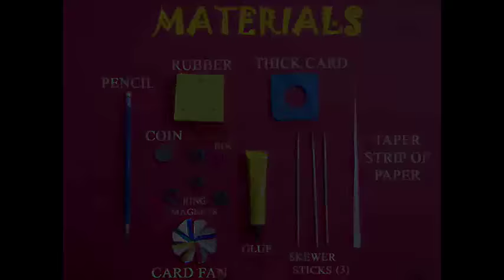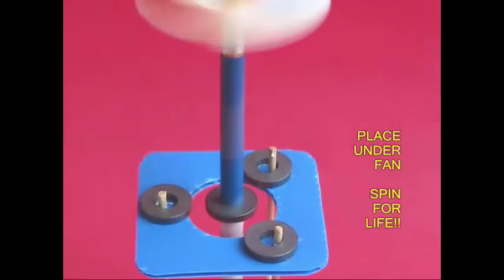Standing spinning pencil | Odiya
This is perhaps the most amazing science toy.
You will need 4 ring magnets, pencil, rubber and other odd things.
First take a piece of rubber and poke 3 sticks in it.
This will make an equilateral triangle of 4-cm edge length.
Apply glue so the sticks adhere to the rubber.
Then apply glue in the middle of the rubber.
Stick a coin in the centre of the rubber.
Take a thick card sheet with a hole in the centre.
Make three tiny holes and weave the sticks in.
Now take 4 ring magnets.
Place one in the centre and three around.
The outer magnets should repel the central magnet.
Now apply glue to card sheet around the sticks.
Stick the outer 3 magnets on the card sheet.
Do not upturn the magnets. Do not flip them.
Let the assembly dry for a while.
Take a pencil and weave the last ring magnet.
Glue a paper spiral on the pencil.
Place the pencil point on the coin.
Adjust the magnet on the pencil so that it aligns with the card magnets.
Make the pencil balance on its point.
This will make a friction free bearing.
Give the pencil a spin, and it will rotate for a long time.
Finally fix a propeller on the pencil rubber.
Place the whole toy under a ceiling fan.
You’ll be surprised to see the pencil spin eternally.
It will look like a perpetual motion machine!

Dubbed in Odiya by Abanish Rath TATA Trust: Education is one of the key focus areas for Tata Trusts, aiming towards enabling access of quality education to the underprivileged population in India. To facilitate quality in teaching and learning of Science education through workshops, capacity building and resource creation, Tata Trusts have been supporting Muktangan Vigyan Shodhika (MVS), IUCAA's Children’s Science Centre, since inception. To know more about other initiatives of Tata Trusts, please